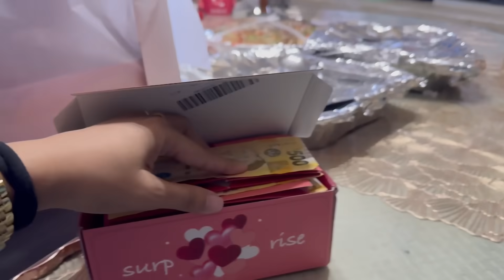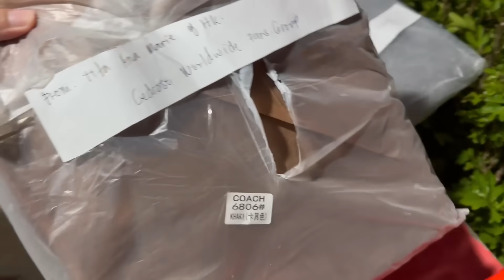NAHIYA SI ROSE ANN PAG-BLESS SA PARENTS NAMIN NI CEDRIC! | CLOSE AGAD SILA NI AC! | Jacq Tapia